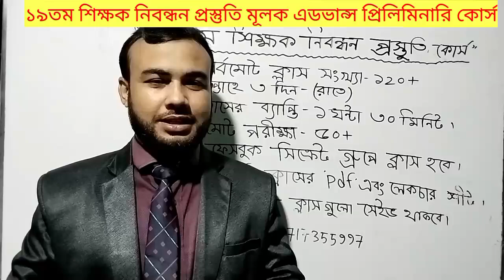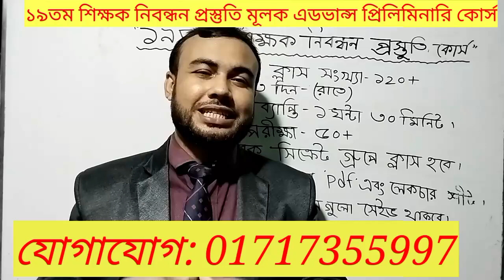১৯তম শিক্ষক নিবন্ধন প্রিলিমিনারি ব্যাচে ভর্তি চলছে | 19th Teacher Batch Admission is going on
১৯তম শিক্ষক নিবন্ধন প্রিলিমিনারি ব্যাচে ভর্তি চলছে